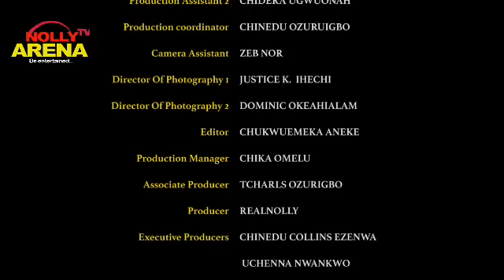HOW I AND MY SISTER GOT PREGNANT FOR ONE MAN (2023 TRENDING MOVIE)